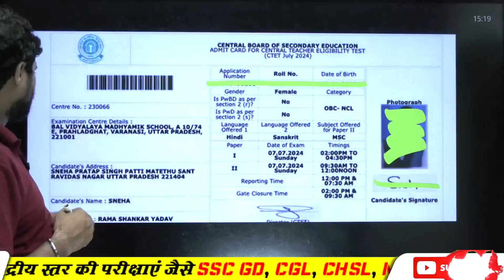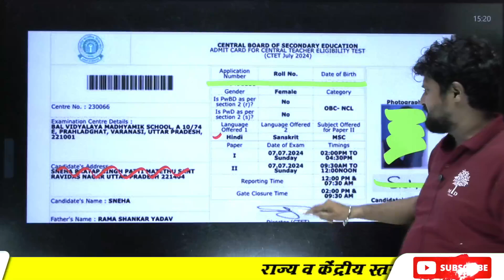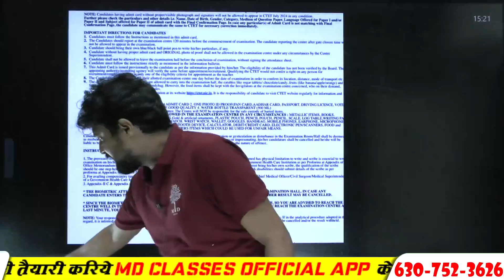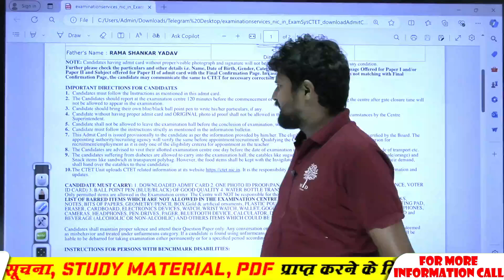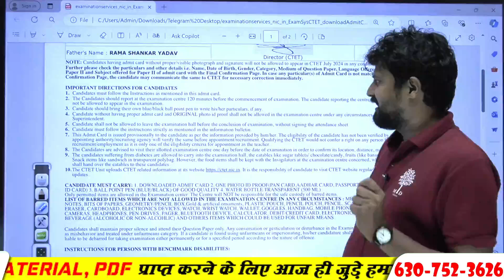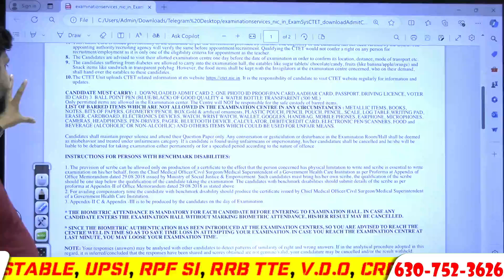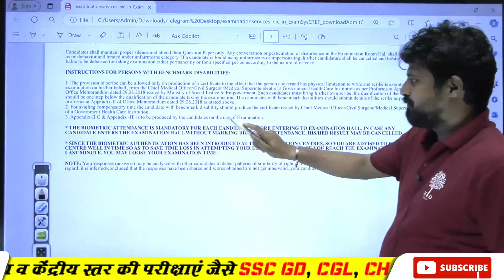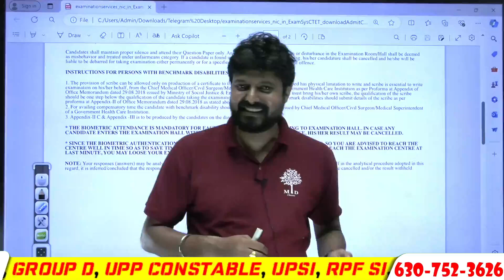CTET ADMIT CARD | CTET 7 JULY ADMIT CARD | CTET ADMIT CARD DOWNLOAD | CTET ADMIT CARD BY GSA